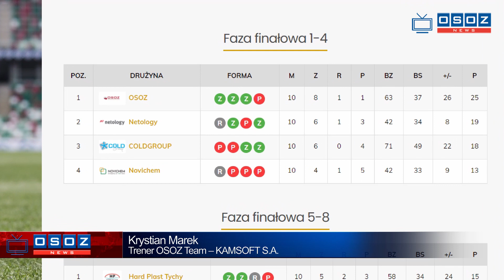Piłkarze OSOZ wspierają Hospicjum CORDIS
Piłkarze drużyny OSOZ znaleźli dodatkową motywację i sposób, aby połączyć przyjemne z pożytecznym. Każda strzelona bramka w rozgrywkach Sportowej Ligi Firm jest premiowana kwotą 50 zł na cel charytatywny.